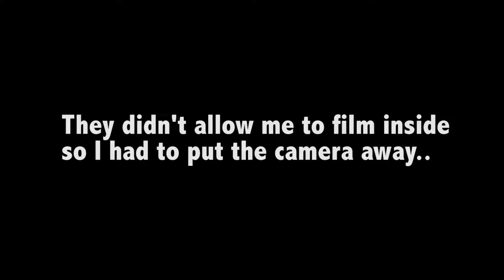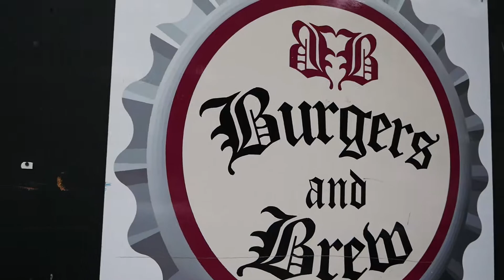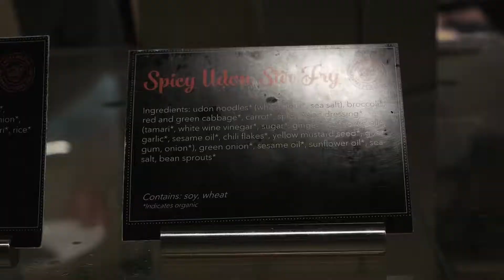Sacramento - Permits & Tickets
Music